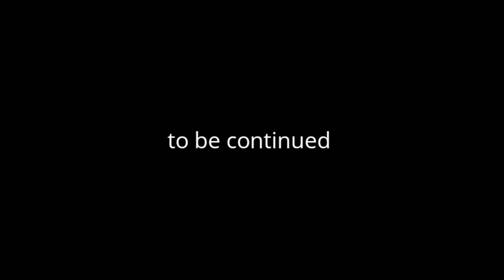escape Xscape stop motion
there is actually no but here in this video

and I just found this video, we did it a couple months ago